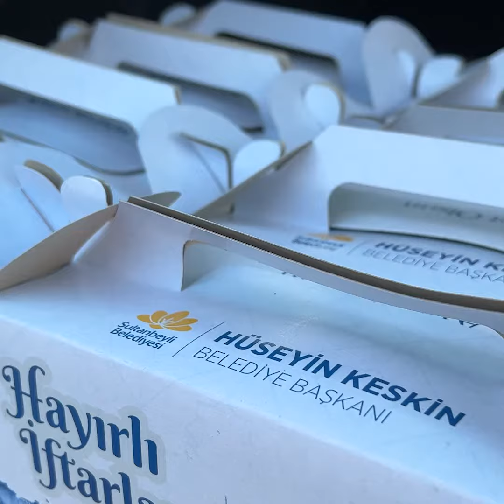Ramazan’ın bereketini paylaşıyoruz🌙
İftar vakti yaklaşırken; hastanede, işyerinde ve yollarda olan hemşehrilerimize iftarlıklarımızı yetiştiriyoruz.

Rabbim, tuttuğumuz oruçları kabul etsin…